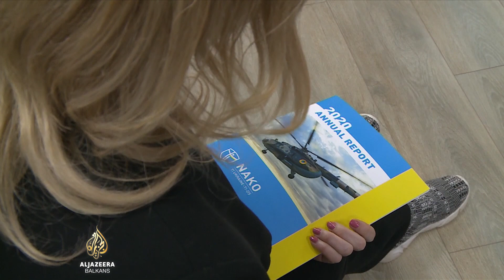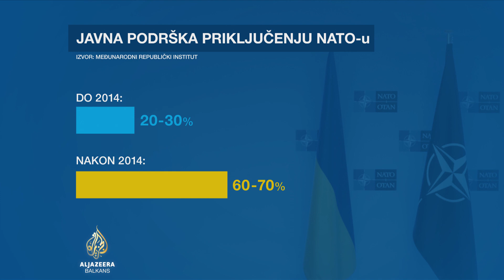Ukrajinska javnost sve odlučnije želi u NATO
Dok Rusija jača pritisak da se Ukrajini zabrani članstvo u NATO-u, ukrajinska javnost sve odlučnije želi u Alijansu.

Tako bi se okončali procesi početi nakon protesta iz 2014. - kada je proevropski orjentisana Vlada, dotadašnju neutralnu saradnju odlučila pretvoriti u zahtjev za punopravno članstvo u NATO-u.